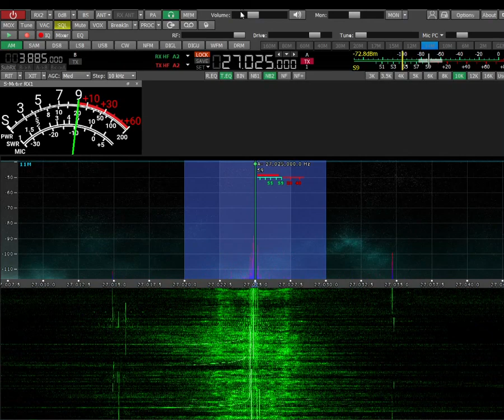Buzzard around Oregon